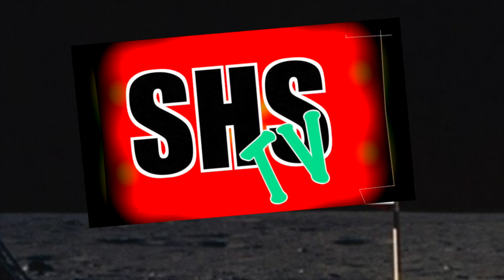SHS Announcements E2 S2014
SHS ANNOUNCEMENTS. August 25th